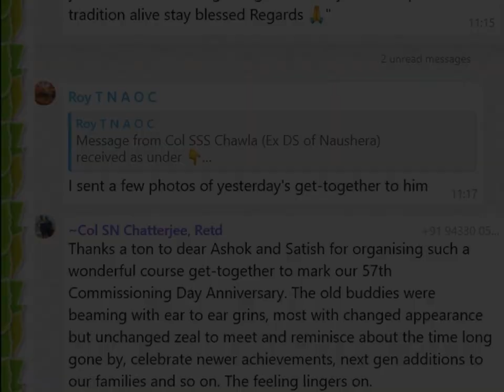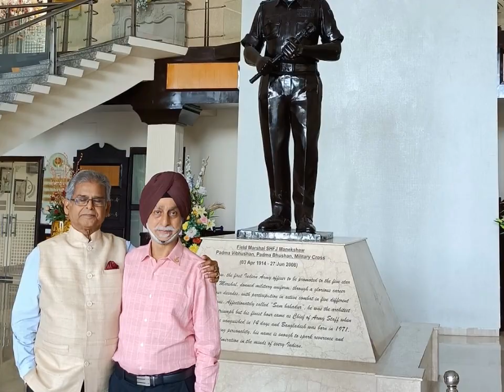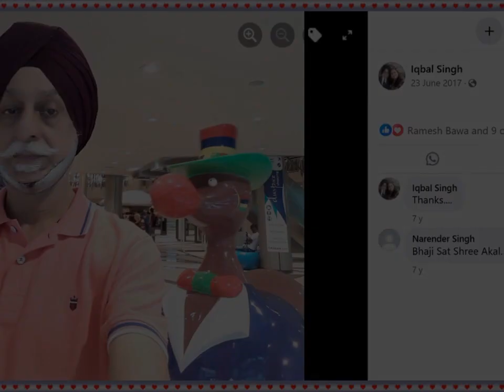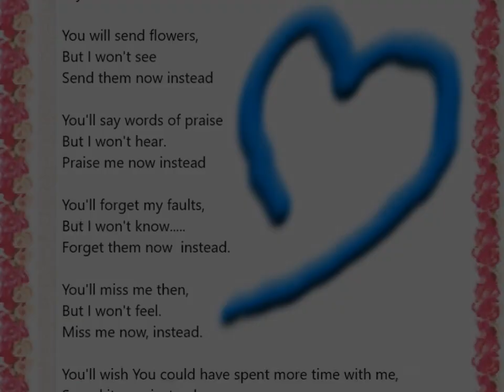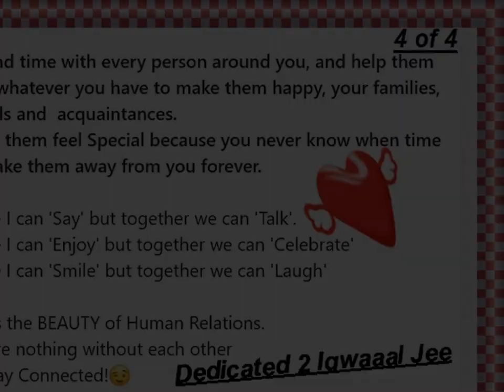SSC NT 3 Maneksaw Auditorium meet 04 aug 2024 slide show from Iqwaaal jee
SSC NT 3 Maneksaw Auditorium meet 04 aug 2024 slide show from Iqwaaal jee ... he shared addl pics for his course mates promptly. appreciated by his peers.